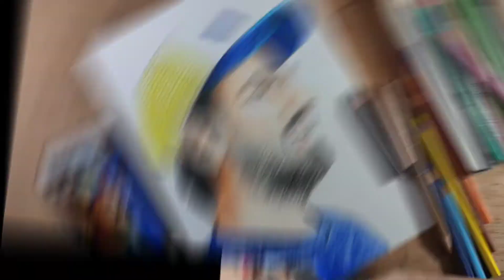Rohit Sharma Drawing ....